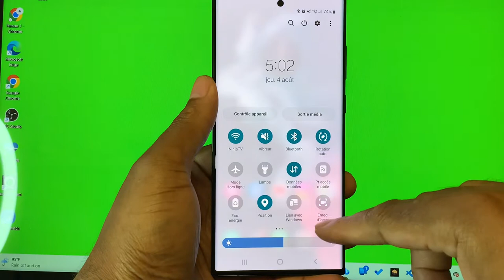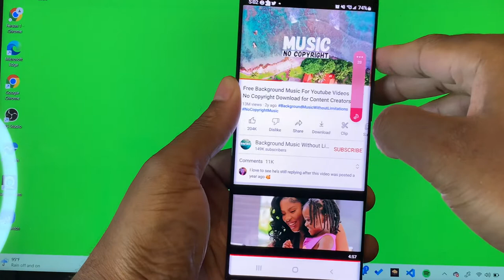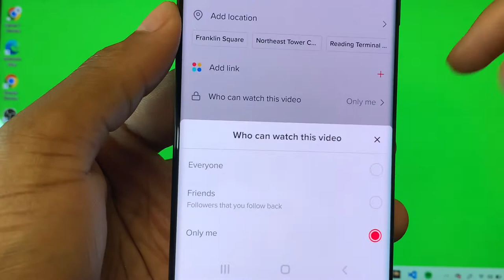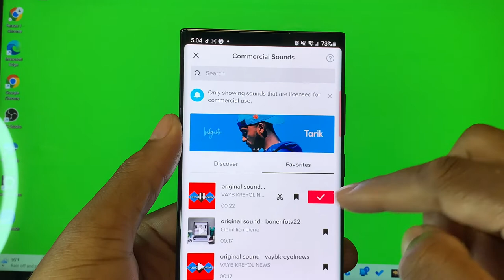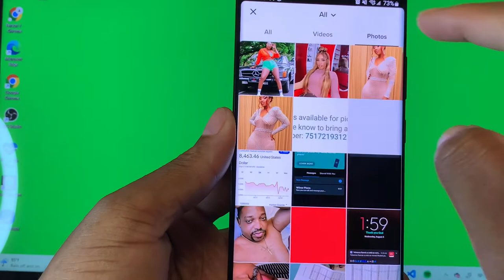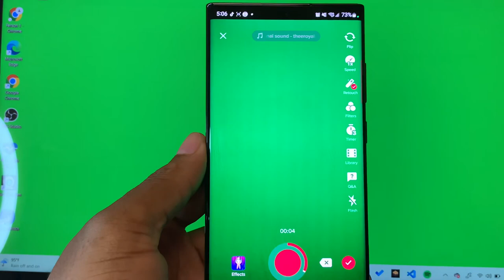Men kòman pou ajoute mizik nan yon video TikTok an 2024